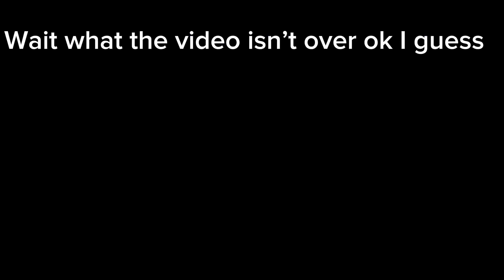My favorite clips (400 sub special)